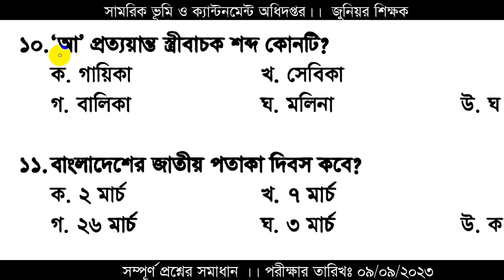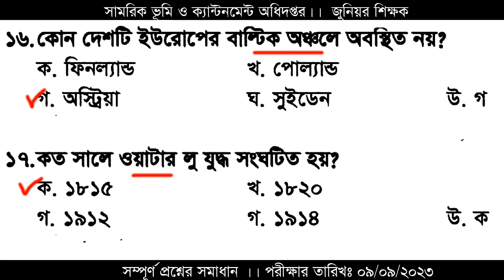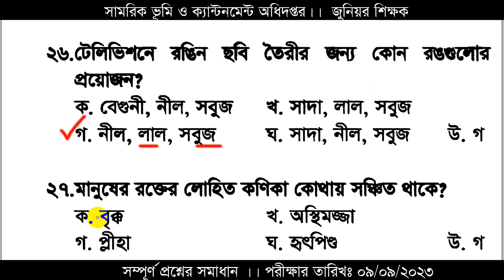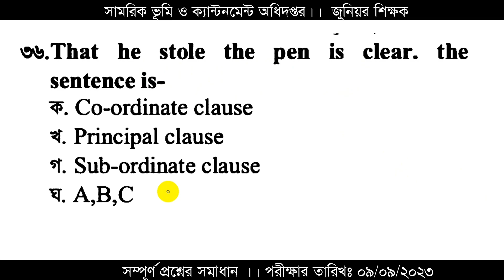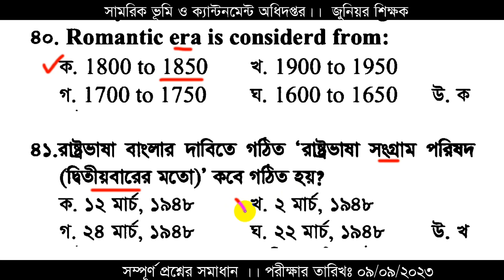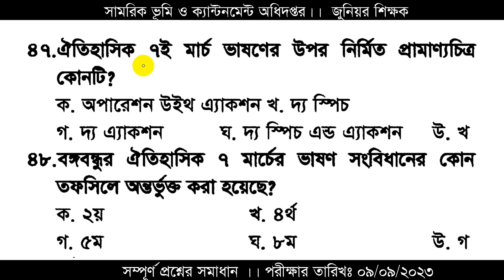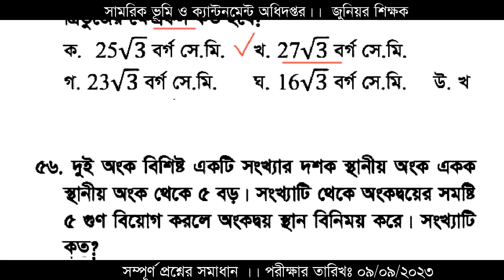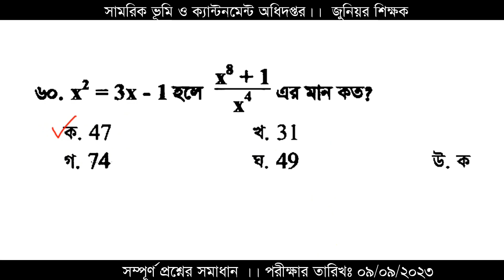সামরিক ভূমি ও ক্যান্টনমেন্ট অধিদপ্তর জুনিয়র শিক্ষক প্রশ্ন সমাধান । পরীক্ষার তারিখ: ০৮/০৯/২০২৩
সামরিক ভূমি ও ক্যান্টনমেন্ট অধিদপ্তর জুনিয়র শিক্ষক প্রশ্ন সমাধান । পরীক্ষার তারিক্ষঃ ০৮/০৯/২০২৩